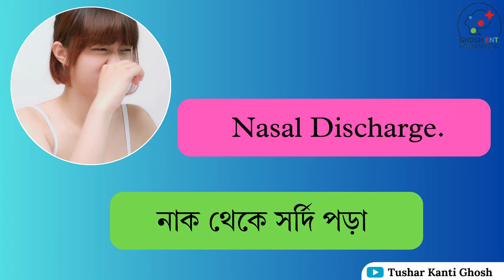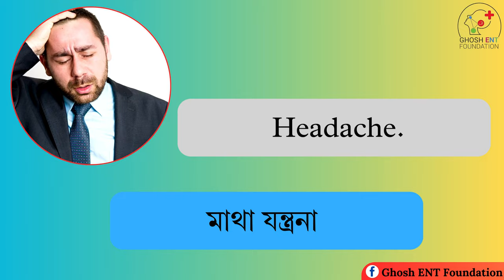Symptoms of Nasal Tumor | Nasal Angiofibroma | Animated Video | Dr Tushar Kanti Ghosh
Do you know, What is Nasal Angiofibroma?
Ans: Nasal angiofibroma is a benign tumor that primarily occurs in nasal cavity and nasopharynx.

* What is the main symptoms of this disease?
Ans:
1. Nasal Obstruction: Difficulty breathing through the nose.
2. Nasal Bleeding (Epistaxis): Frequent or recurrent nosebleeds, which can be severe.
3. Facial Swelling: Swelling around the nose or eyes due to tumor growth.
4. Hearing Loss: Possible if the tumor affects the Eustachian tube or middle ear.
5. Facial Pain or Pressure: Discomfort or a sense of fullness in the face.
6. Postnasal Drip: Mucus drainage down the throat, leading to irritation.
7. Loss of Sense of Smell: Decreased ability to smell (hyposmia or anosmia).

Our Address- FD 16, FD Block, Sector 3, Salt Lake, Kolkata, West Bengal, 700 106
Nearby location- Opposite of EC Kalibari, ATI (Administrative Training Institute), Labani Island